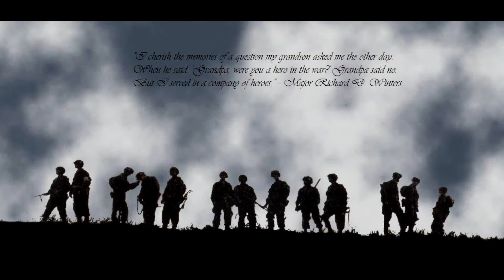Band of brothers theme